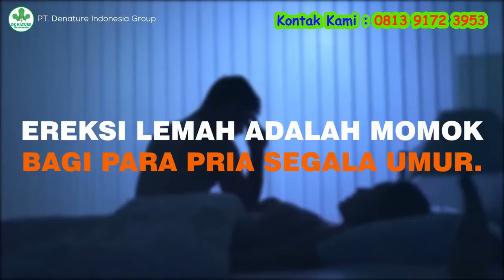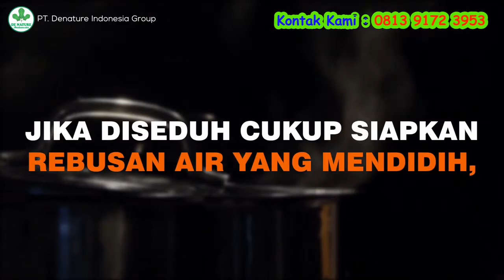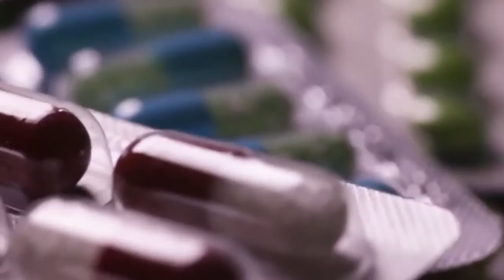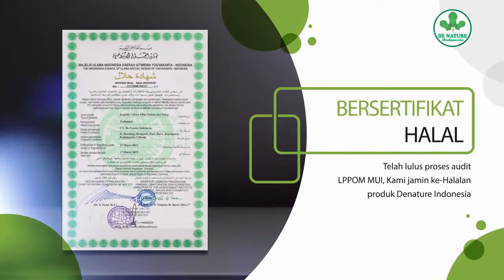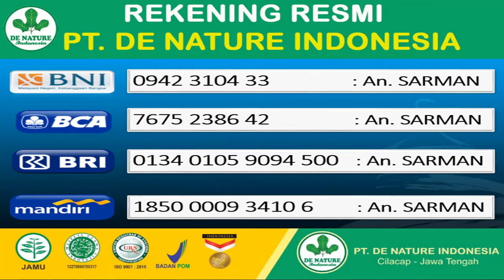Ginseng Obat Ejakulasi Dini-Lemah Syahwat-impotensi Alami Ampuh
performa pria di ranjang berpengaruh besar terhadap kualitas hidupnya. vitalitas pria sangat mempengarui kepercayaan diri sampai dengan keharmonisan hubungan rumah tangga

Saat ini sudah banyak jenis pengobatan herbal yang diklaim mampu mengatasi berbagai masalah seksual pria,

jika anda mempunyai masalah seksual seperti ejakulai dini, impotensi, dan lemah syahwat,,,,ekstrak gingseng merupakan solusi herbal untuk permasalahaan anda

Tanaman Ginseng sudah tidak asing lagi ditelinga kita, tanaman dengan nama ilmiah Panax ginseng sudah diketahui bermanfaat untuk menjaga dan meningkatkan stamina pria

karena khasiatnya yang ampuh, dipasaran sudah banyak beredar obat obatan atu ramuan yang menawarkan kandungan gingseng didalamnya...

Sebuah penelitian dari University of Maryland Medical Center gingeng mengandung zat mengandung zat afrodisiak yang tinggi, Afrodisiak adalah zat kimia yang mampu membangkitkan gairah seksual.

dilansir dari Journal of Urology, gingseng mengandung senyawa bioaktif phytosterols, senyawa ini berkhasiat untuk  Menambah stamina, Mengobati impotensi dan Mengatasi ejakulasi dini

apabila anda membutuhkan suplemen untuk meningkatkan dan menjaga fitalitas pria
kami de nature indonesia menyediakan herbal stamin dan cheng plus

1. Obat Ejakulasi dini
2  obat ipotensi
3  Mani Encer
4  Kesuburan pria
5  Obat tahan lama
6  dan Lainya

Segera Obati Penyakit Anda Sebelum Penyakit Yang Anda Derita Semakin Parah, Jika Semakin Parah Maka Sulit Untuk Di Sembuhkan. INGAT…!!! Kesehatan dan  Keharmonisan rumah Tangga Nomer Satu . “

Cara Mengobati ejakulasi dini permanen tanpa efek samping untuk info lengkap segera hubungi